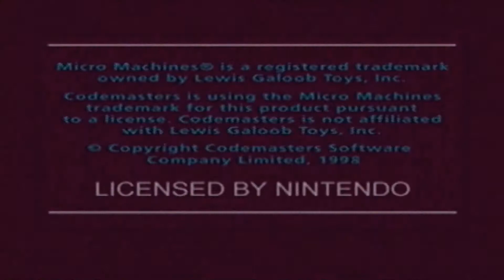Micro Machines 64 Turbo (N64) Multiplayer Madness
In this awesome edition of Multiplayer Madness, CorsairJoe, MultiClassicgamer, Yoshifan2012, and a SimplyPedro12 (who did not have a YouTube account at the time) race each other in the top-down racing game known as Micro Machines 64 Turbo!

Note: ultra64fan1 was "busy" doing other things while this was recorded, but he could still be heard on occasion throughout the video in the background.

Recorded on: April 1st, 2012

Original Description:
"I had to reupload this because in the original upload, I forgot to edit out somebody's full first and last name that was mentioned 17 minutes into the video. Also, this is the last video I will upload this week. Next time you guys here from me will be in Let's Play Spongebob Squarepants: Creature From the Krusty Krab, so I hope everyone is excited for that!"